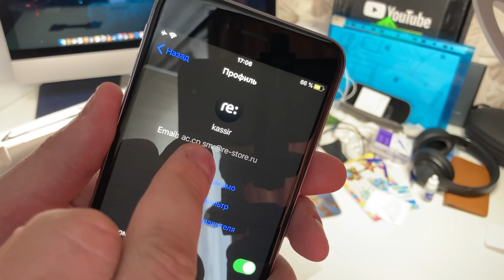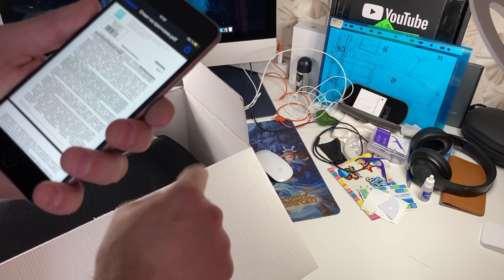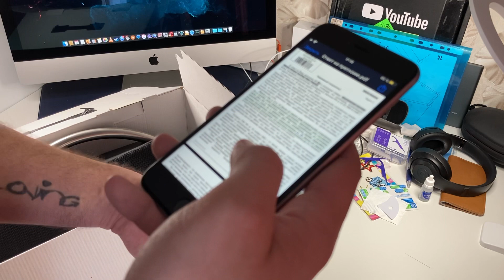Купил harman/kardon в re:Store - УЧИТЕСЬ НА МОИХ ОШИБКАХ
Отвратительная портативная акустика в самом премиум реселлере в россии - уровень ДНА - harman/kardon УМЕРЛА БАТАРЕЙКА